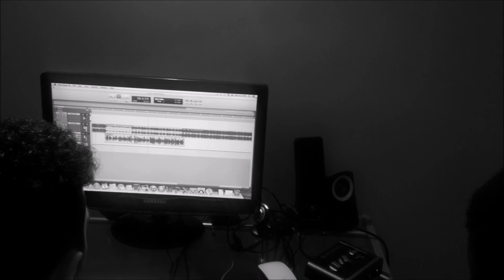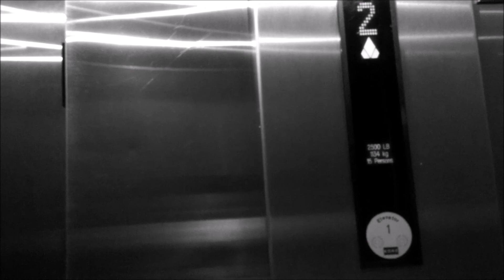Lance and the Music E.P 1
Lance and the Music is a vlog created by Lance to give the listeners an inside cope to both Lance and his Music.He decided to create the vlog in order to fill in the gaps the listeners may have missed in his Music